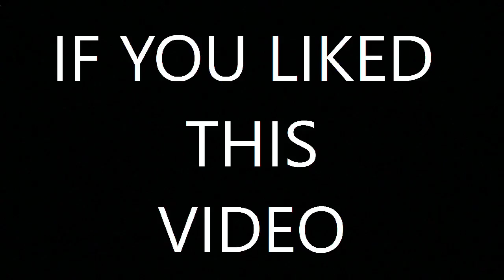Horror mask scare prank.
Scaring my stepsons cousin again with a horrible mask.